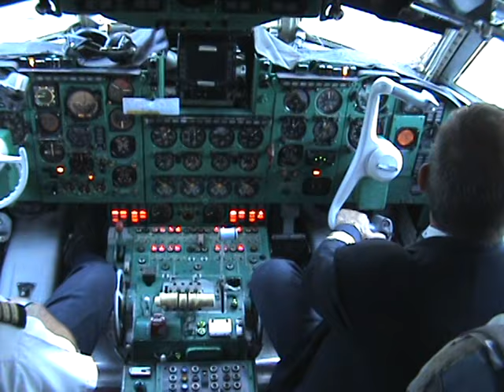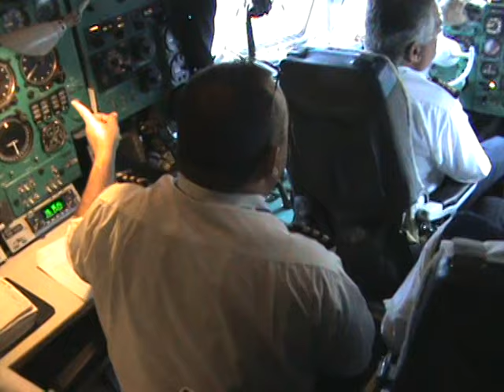IL-62M CU-T1280 Cubana de Aviación. Vuelo CUB200 Habana - Santo Domingo.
Vuelo CUB200 Habana - Santo Domingo
IL-62M CU-T1280 Cubana de Aviación.
Fecha: 5-Feb-2009
Cap. Ovidio Martinez Lopez
FO. Rodolfo Menendez Fernandez
Ing. José E. Rojas Hernandez
Nav. Adalberto Rosales
Briefing antes del despegue de la tripulación.